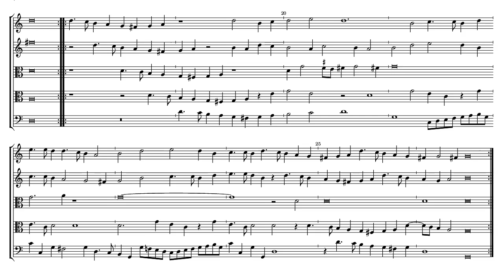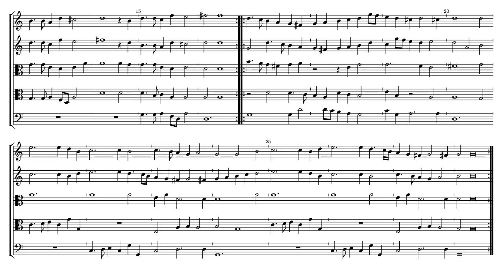Thomas Simpson Pavan XIX & Galliard XX